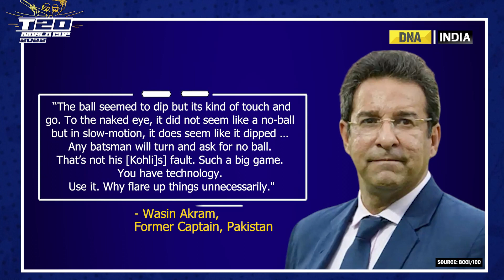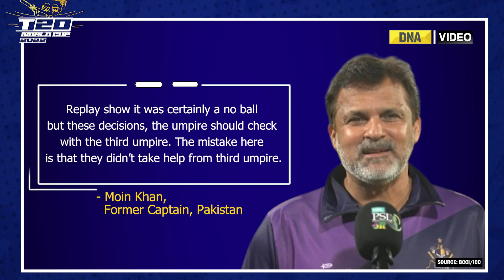T20 WC: Virat’s no-ball controversy. Was that a no-ball?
Millions watched the India vs Pakistan T20 World Cup match at Australia's Melbourne Cricket Ground held on October 23. The nail-biting match fell in the favour of India following Virat Kohli's magical 82-run spell. But, the innings witnessed a moment of controversy in the last over.